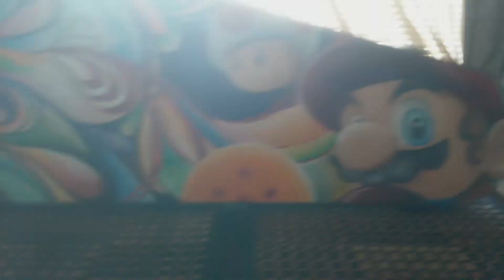Guitar Case Mural by Charlene Diane San Antonio, Texas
ARTIST: Charlene Diane

Guitar case painted by Charlene Diane of Vertex Murals in San Antonio, Tx